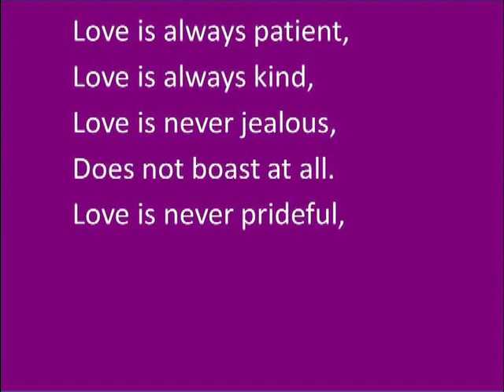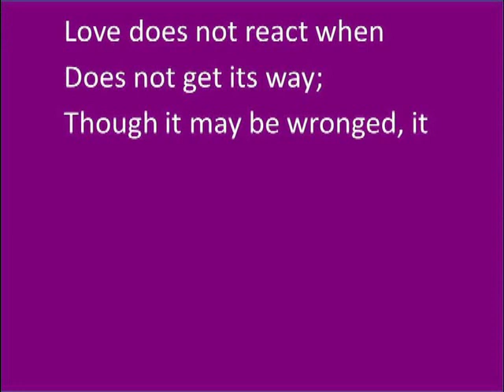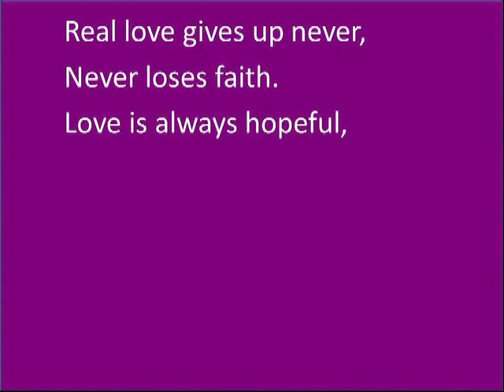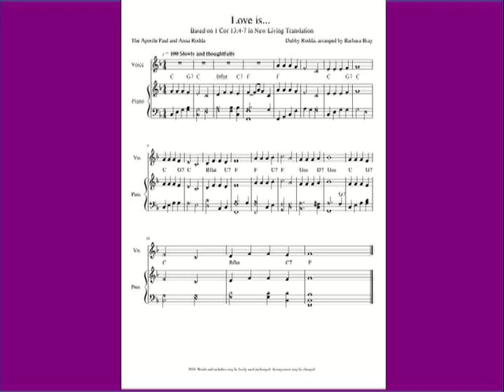Love is 1Cor 13v4 7 Solo in key of Eflat Original recording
How amazing is real love!  These words express it so beautifully, and they are such a challenge to us to love like this at all times!. In fact, of ourselves we cannot do so; it is impossible in our own strength.  Rather, we need to recognise that this sort of love is the fruit of the Holy Spirit; it cannot come from our own natures, no matter how hard we try.  Instead of trying ourselves, we need to ask God to pass on HIS love through us, by the power of his Holy Spirit.    Romans chapters 5 to 8 explain this.
This version is based on the words of the New Living Translation 2004. It is the central part of the whole chapter.  The whole chapter will follow this recording.
This is the original recording of the first time it was sung in public. It was sung in Eflat, the most comfortable key for the soloist.  A version in F is available, which is more comfortable for most people.